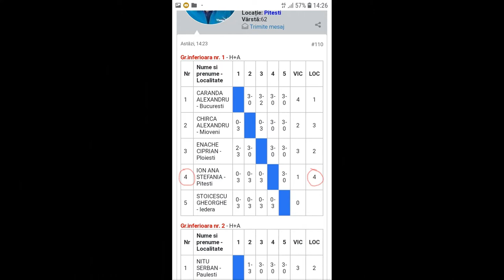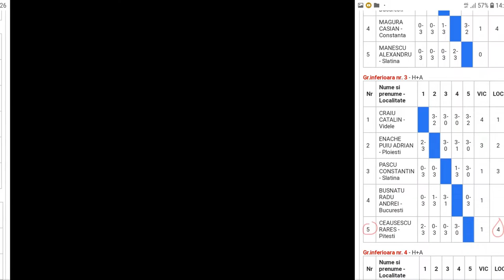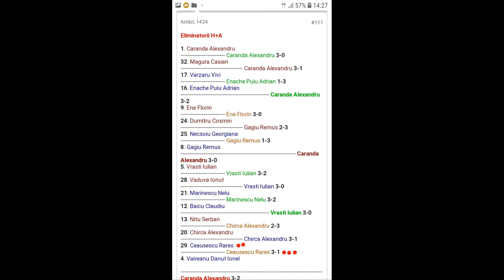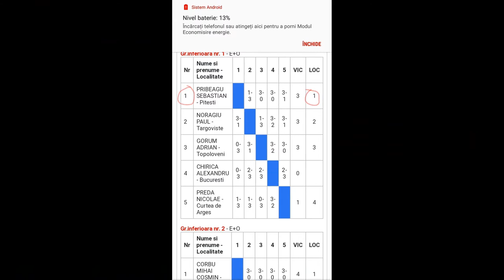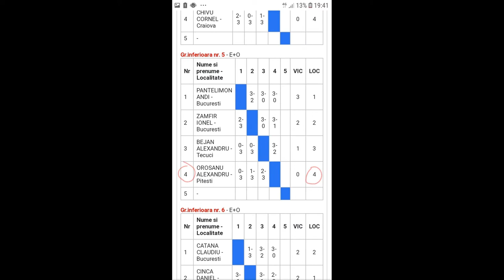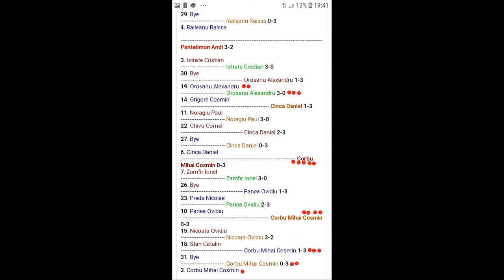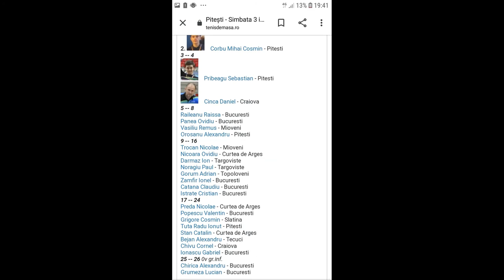Tenis de masa Amatur B 03 07 2021 Pitesti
Turneu Amatur categoria B
03 Iulie 2021
Pitești